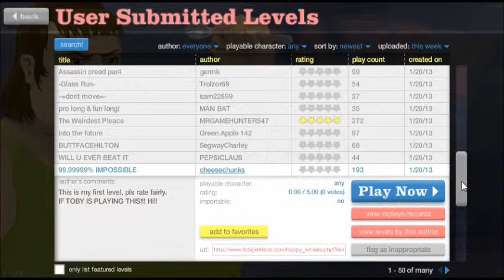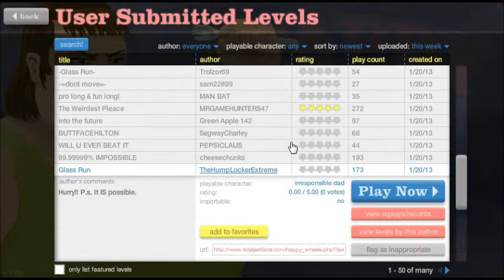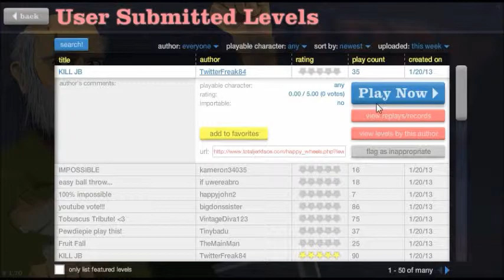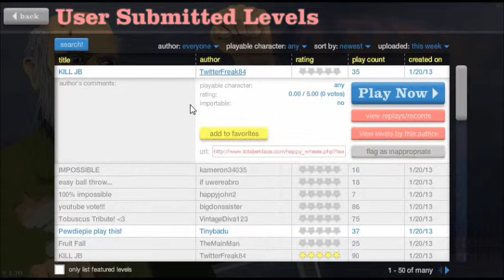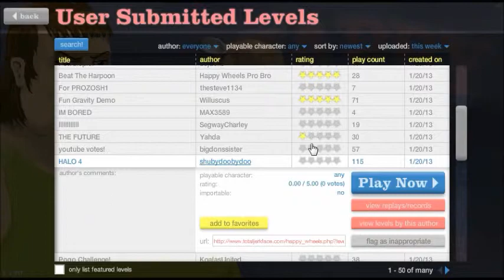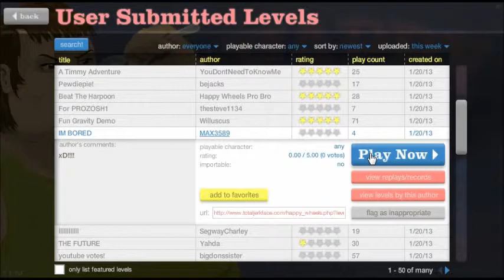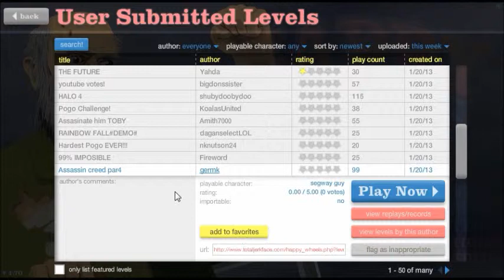OLD MAN JENKINS! - Happy Wheels - Episode 2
Hey Gentlemen! This is episode 2 with our newest friend, Old Man Jenkins!
This is me trying to actually complete levels again because I suck butt at this game :p
Later Gents! :)

Song: Together To The Top/Arman